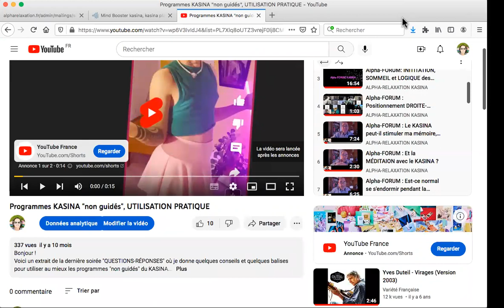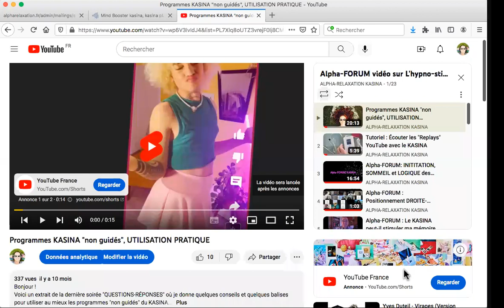Musique 432Hz et KASINA...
Voici donc le REPLAY de la formation gratuite de ce Mercredi 7 Décembre 2022 à 20h30: musique 432HZ et KASINA ?"

OFFRE SPÉCIALE :
Pour l'achat du programme "Se libérer d'un traumatisme" à 36€, vous recevrez un ALBUM DE MUSIQUE ZEN de votre choix valeur 9,99€ à écouter
Cette musique nous la vendons aussi sous forme d'ALBUMS à écouter en musique d'ambiance dans votre environnement aussi bien personnel que professionnel... En téléchargements ou sous forme de CDs.

Pour NOËL (Jusqu'au 25 Décembre à minuit) pour 2 téléchargements ou 2CDs achetés, vous en recevrez un 3ème en CADEAU... Pour découvrir et écouter nos musiques ZEN cliquez

MERCI à tous pour votre collaboration et vivement le plaisir de vous retrouver pour la prochaine réunion.